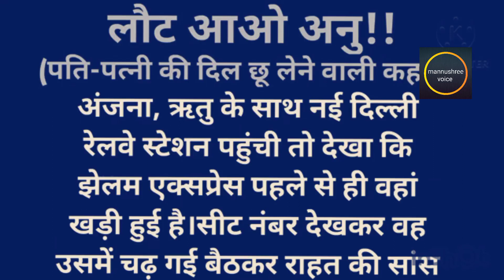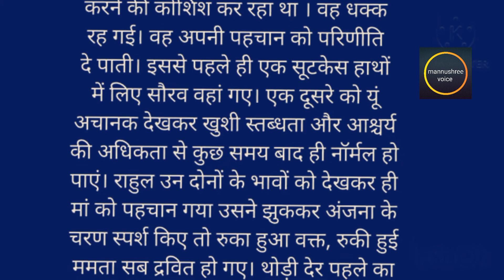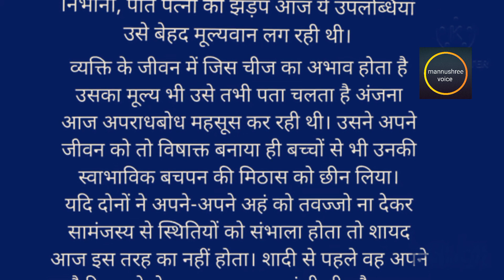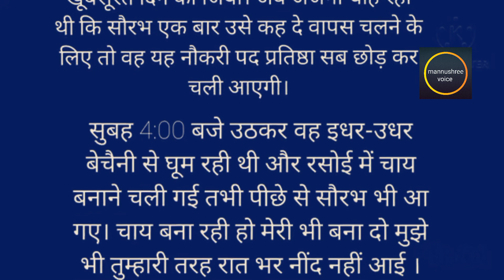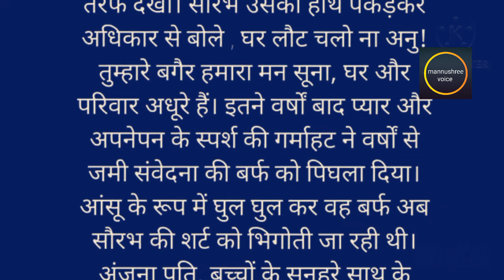लौट आओ अनु दिल को छु लेनेवाली कहानी! सभी का घर टूटने से बच जायेगी! इसे देखने पे माँ लक्ष्मी कृपा ब..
Hindi story
lessonable story
heart touching story
Motivational story
Moral Story in hindi
Story time
Story in hindi
Story time
Story in hindi
Hindi kahaniya
Hindi kahani
story time,
story in Hindi,
# hindi kahani,
hindi kahaniyan,
Leatest hindi moral kahani
story
viral hindi kahani
hindi kahaniya
viral hindi story
Leatest viral video